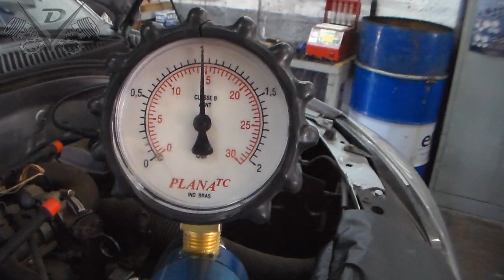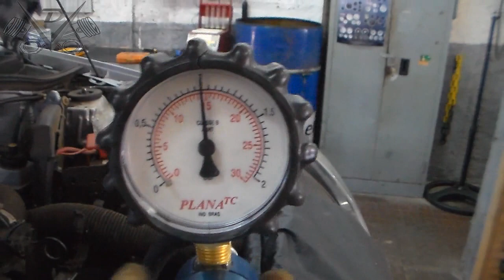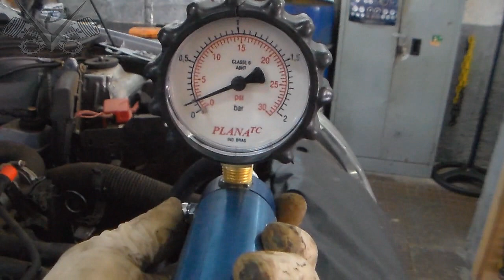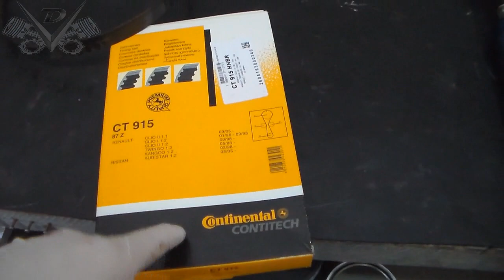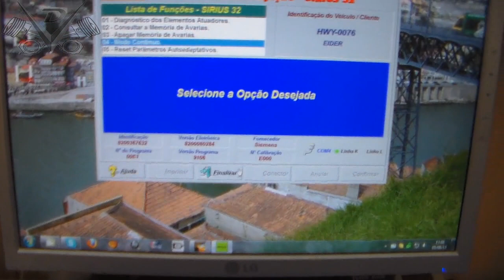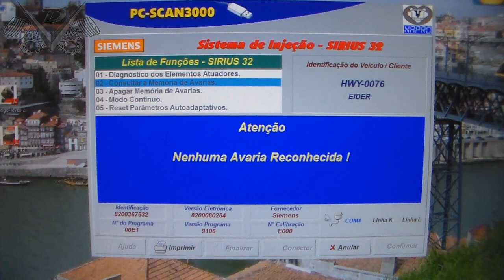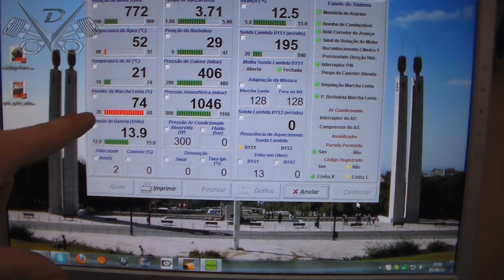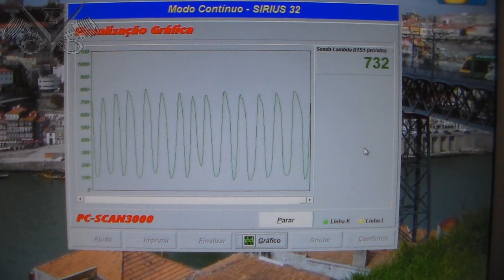Oficina Mecânica - 05-08-2013 - Clio 1.0 8v. 2004 #2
Instrumentação - Injeção Eletrônica - Motor - Freio